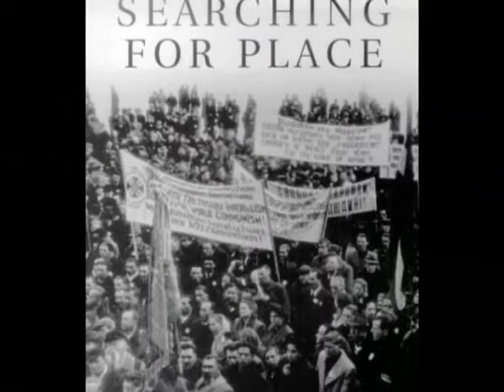Ukraine's independence and freedom are not the same, Lubomyr Luciuk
1/6 Remarks by Prof. Lubomyr Luciuk at “Today’s Independent Ukraine: Can Our Community Continue to Support the Cause?”, Ukrainian National Federation - Toronto Branch, Toronto, Canada, 13 December 2009.

Keynote:
Dr. Lubomyr Luciuk, Royal Military College of Canada
Chairman Ukrainian Canadian Civil Liberties Association

Panel:
Victor Hetmanczuk, Executive Director, Ukrainian Canadian Social Services
Myroslava Oleksiuk, Editor ePOSHTA internet newsmagazine, activist
Dr. Richard Hareychuk, Private Practice
Moderator, Volodymyr Kish, Columnist, Noviy Shliakh